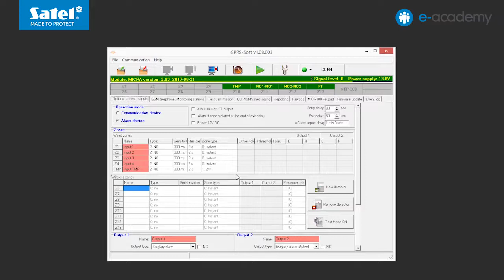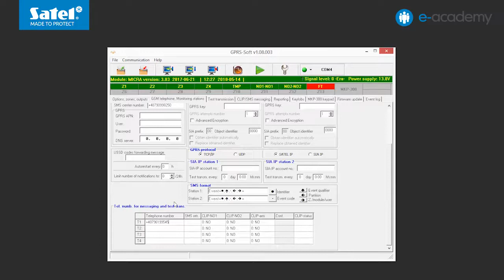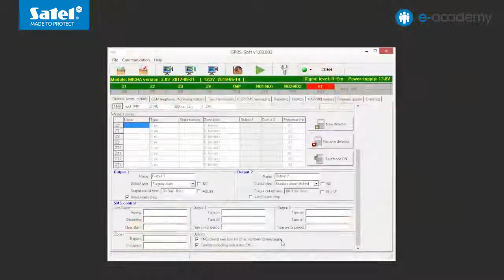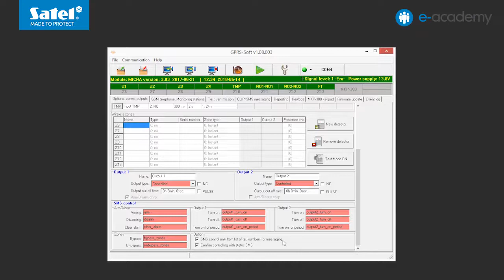SATEL e-Academy 25: Configuring the MICRA Alarm Module with the MICRA CONTROL Mobile App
Control your MICRA alarm module using a dedicated mobile app: MICRA CONTROL. In this episode, Maciej and Rafal show how to properly configure the MICRA alarm module, and connect it with your new smartphone app.

Download the MICRA CONTROL app for free from the SATEL

• PC with Windows OS